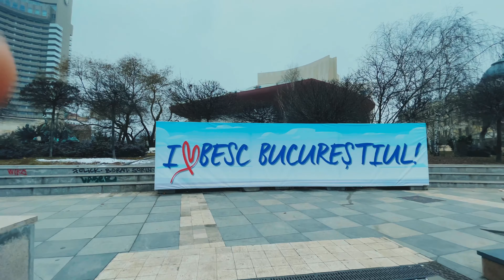Bucharest walking tour - Old & New ⚒